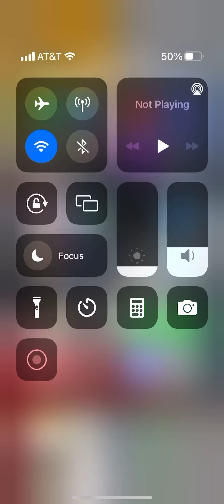August 2, 2022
blades elder scrolls captain planet